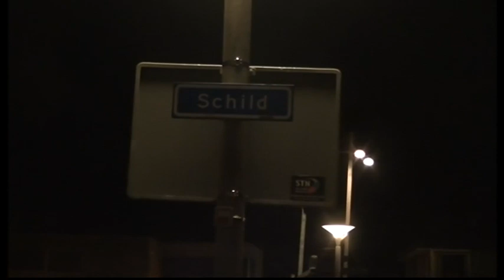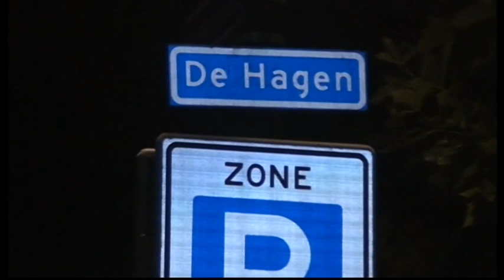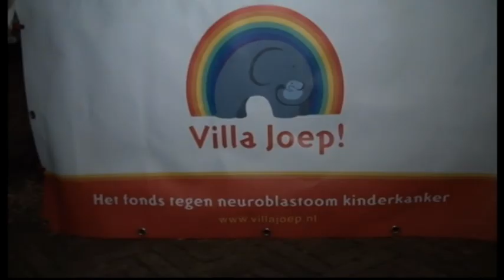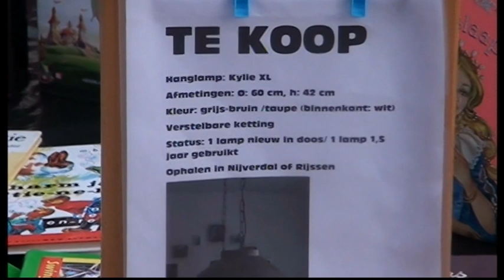Rijssen op straat Deel 3 Rommelmarkt, Braderie 09 08 2018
Rijssen op straat is een Combinatie van Rommelmarkt en Kraampjes , vandaag was er Slecht weer verspelt maar alles is mee gevallen ,. , veder kwamen wij de Mensen tegen van het Villa Joep tegen dit is een Organisatie die zich in zet tegen Kinderkanker wil hier bij Janike lammers en Jessica te meer bedanken voor hun medewerking , verder kunt kijkken op